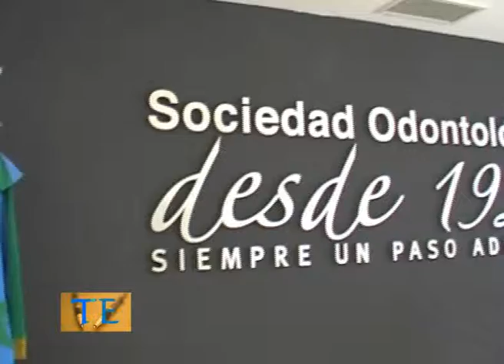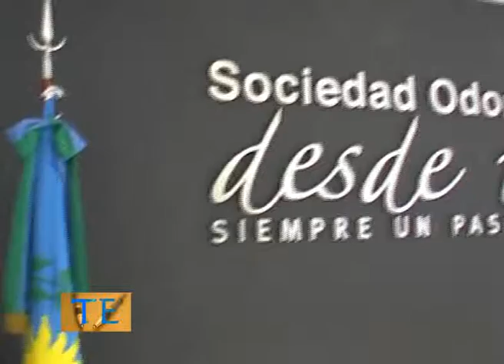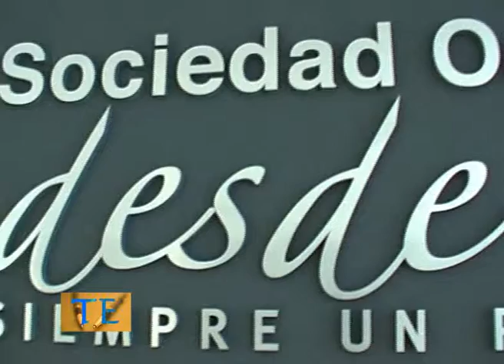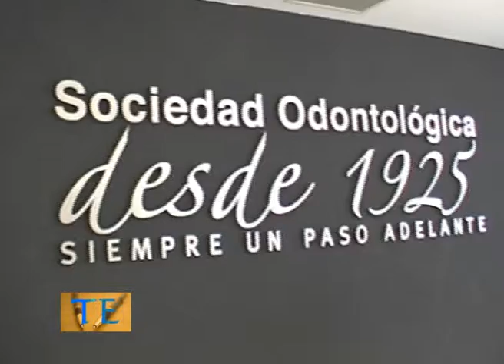Talento Empresario: 04 ODONTOLOGICA LA PLATA (27-12-2012)